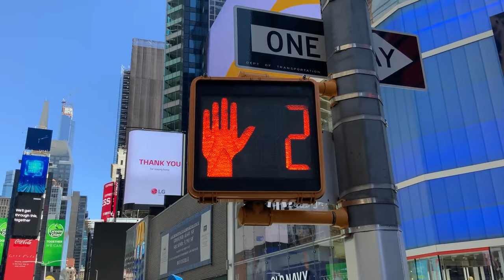Mike Walsh & Five to Life - Face The Music (official video)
Mike Walsh (Departure, Message) is back! With his new band Five To Life, Mike has produced a new album, Face The Music. This is the title track. Expect the album February 2023.